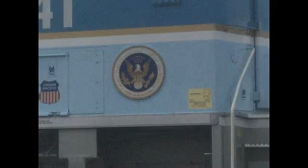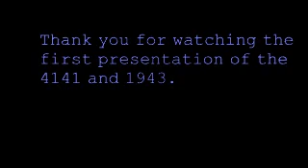Union Pacific 4141 and 1943 in North Platte, Nebraska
I would like to present you the first Union Pacific Production that I did with my pictures. This was back in February when the two engines were on a system wide tour.